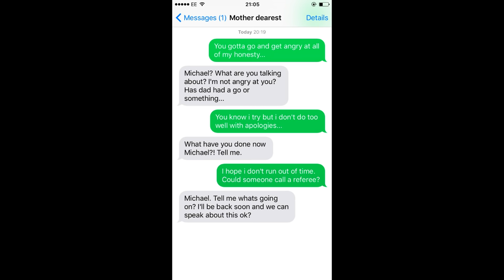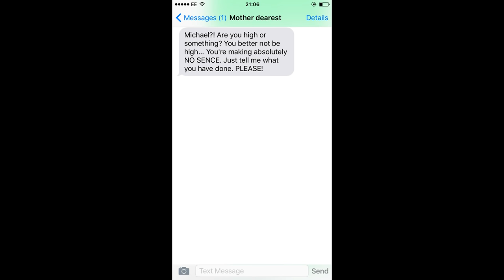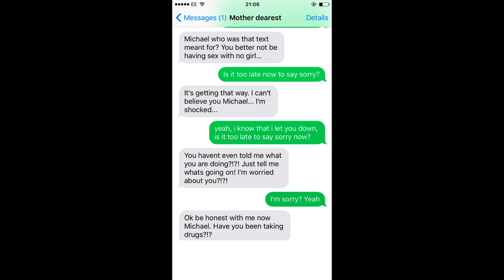Pranking my mum with Justin Bieber 'Sorry' Lyrics!! - Mike Fox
She thought i was a drug addict LMAO :'D